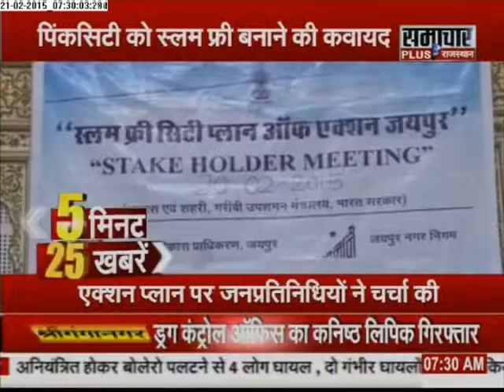Samachar Plus: Rajasthan 5 minute 25 khabrein | 21 Feb 2015